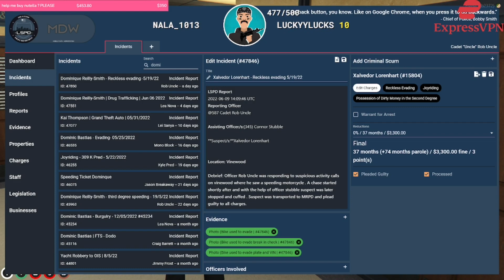Wayne & Mario REACT to - Too Nice - Zolo x Randy (Official Music Video) | NoPixel 3.0 GTA RP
Toxic comments are NOT tolerated!

Contact my Email regarding any Video removal.